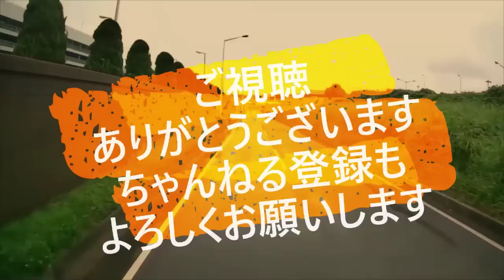迷惑運転者たち No.1558 路線バス 正面衝突・・跳ね上がる 軽バン・・信号無視の結末！・・【トレーラー】【車載カメラ】